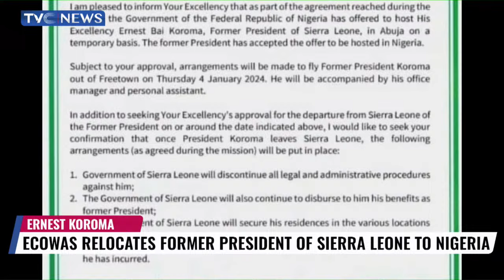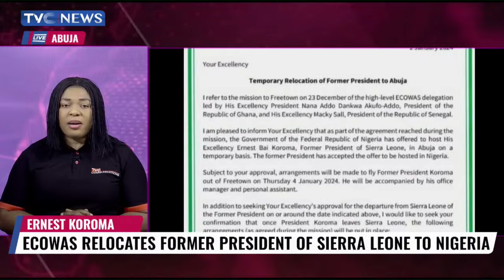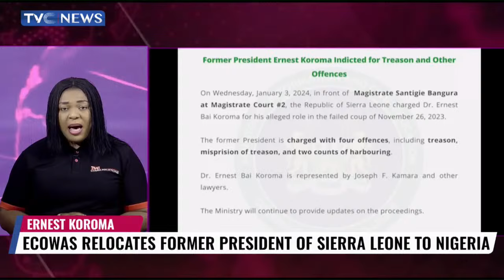ECOWAS Relocates Former President Of Sierra Leone, Ernest Koroma To Nigeria